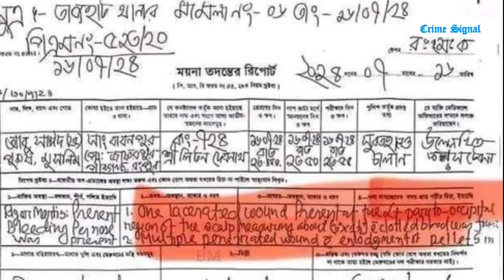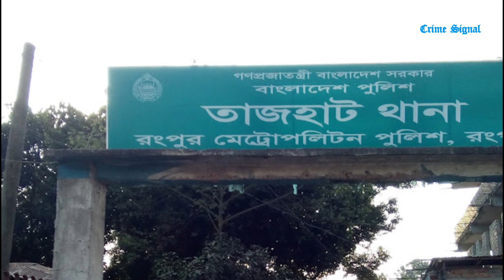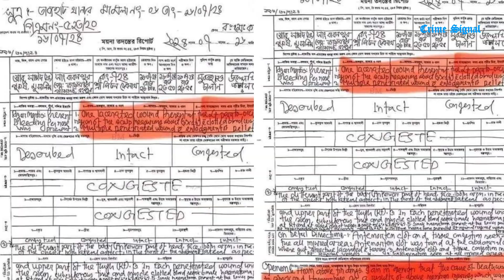শহীদ আবু সাঈদের মৃত্যু নিয়ে নতুন তথ্য দিলো ডাক্তার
আবু সাঈদের মৃত্যু নিয়ে নতুন তথ্য দিলো ডাক্তার